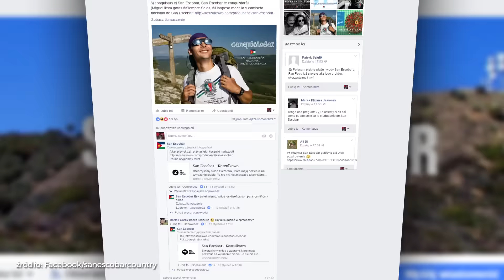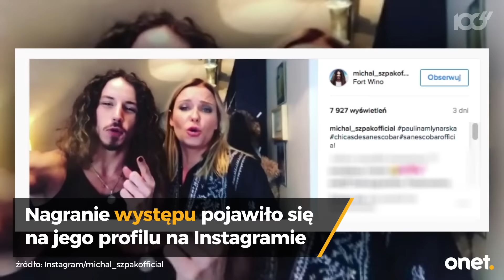"Słodki Presidente" - Młynarska śpiewa o San Escobar | Onet100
Dziennikarka Paulina Młynarska założyła zespół Chicas de San Escobar i nagrała pierwszy utwór – "Słodki Presidente". Wszystko stało się przez słynny już San Escobar Witolda Waszczykowskiego.